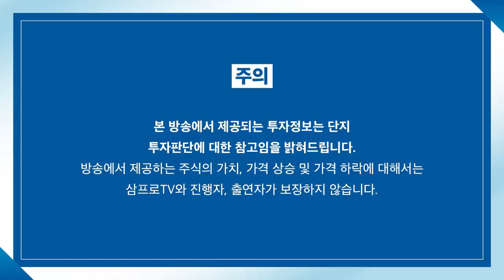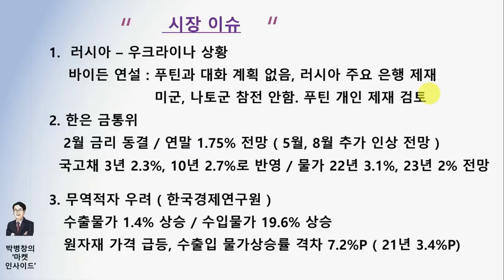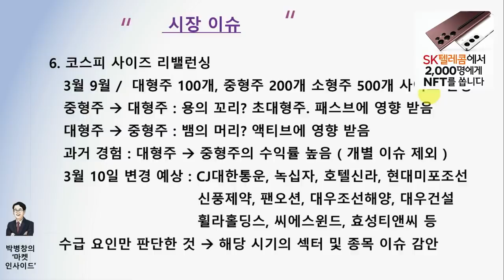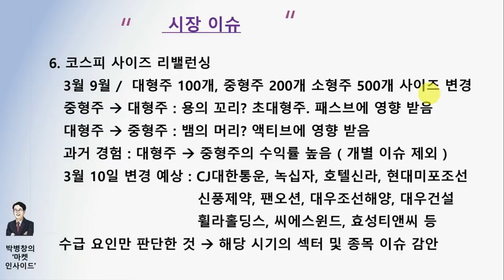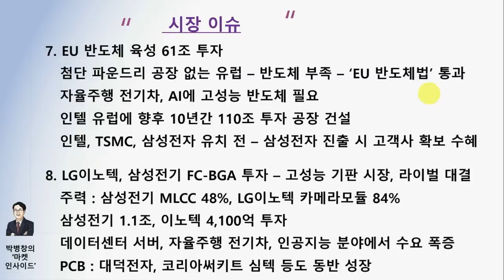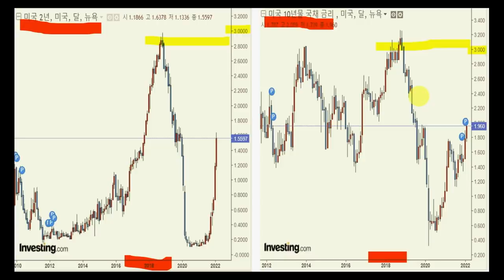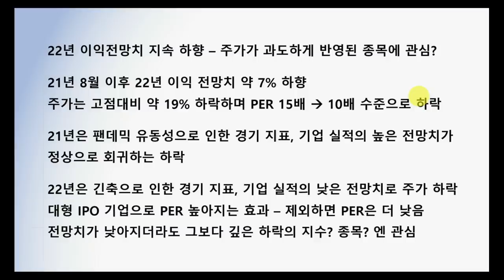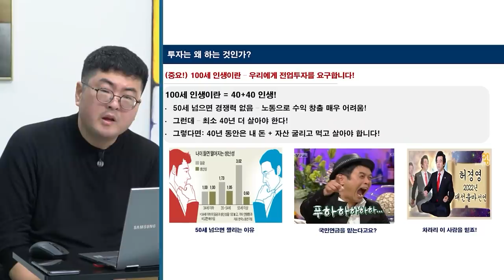[마켓인사이드] 금리인상 속도보다 중요한 건 가이드라인과 경기방향 f. 교보증권 박병창 부장